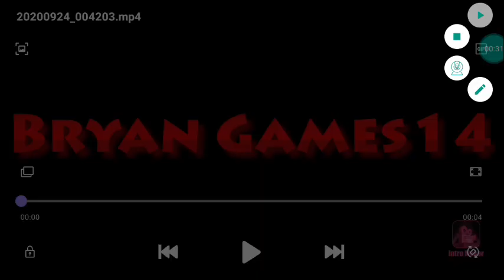jogar Sky Wars 0.15.10